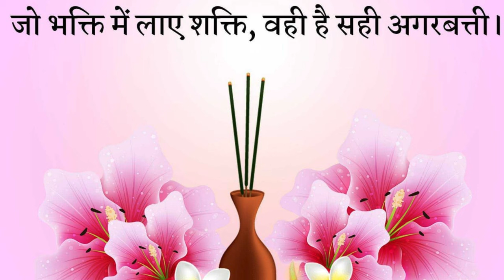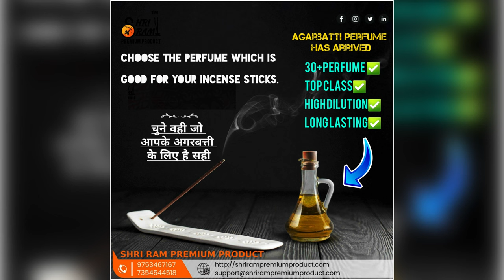The King Of Fruits, Mango आम की अनोखी खुशबू अगरबत्ती में भी MANGO PERFUME 🥭 Review